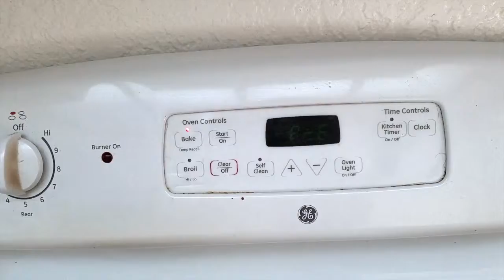Mini Weekend Vlog!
Hi guys!
Sorry im super late getting this vlog up. This week has been crazy with the start of my summer class and Ezra teething like crazy. I hope you guys enjoy this mini vlog.
Upbeat and Energetic Background Music | "Flaming Energy" | Free Background Music by Nicolai Heidlas